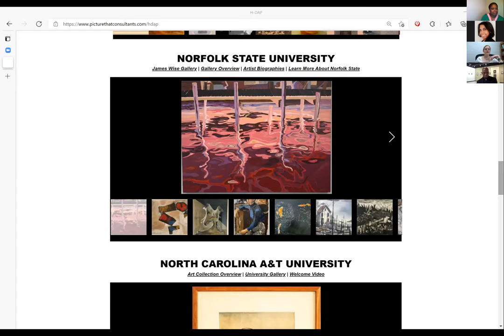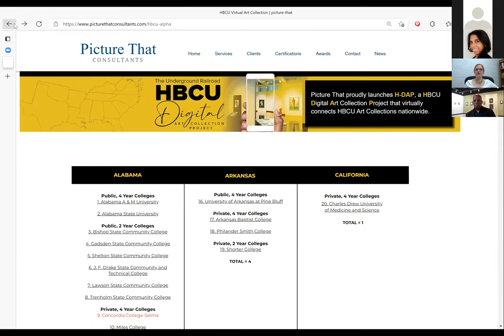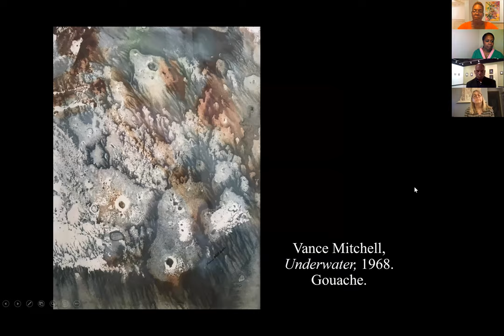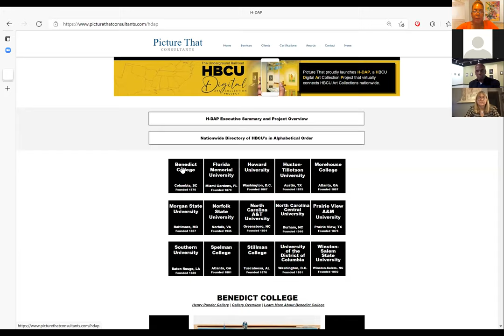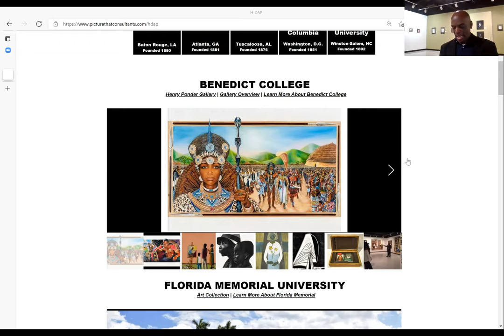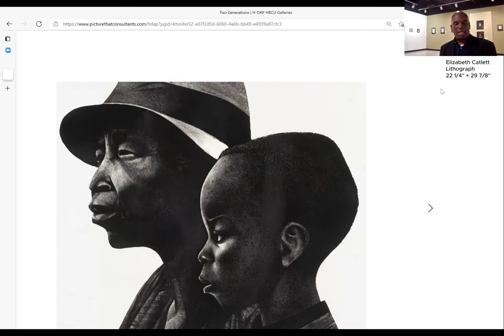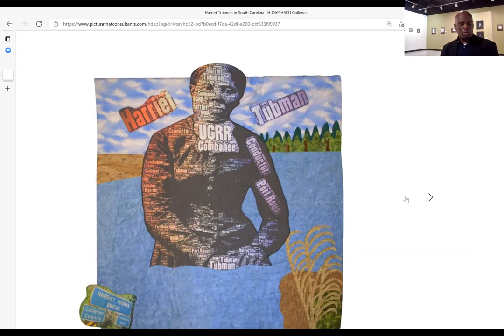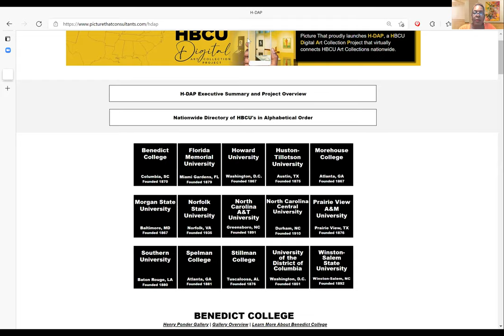HBCU Art Tour 2021 AKA OUO. Benedict College and Norfolk State University.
Virtual art tour of 2 HBCUs, Norfolk State University and Benedict College. The tour is hosted by Omicron Upsilon Omega Chapter.